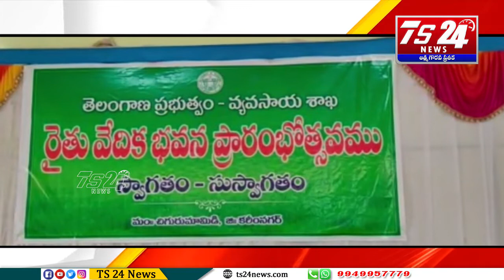ముదిమాణిక్యం చిగురుమామిడి గ్రామాల్లో రైతు వేదికలను మంత్రి ఈటల రాజేందర్ ప్రారంభించారు